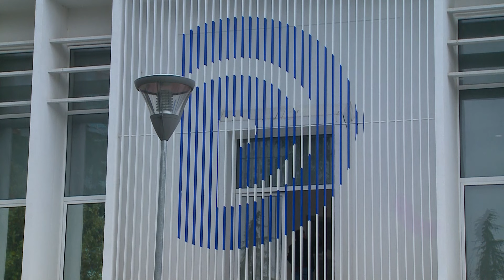Mbledhja e Këshillit Kombëtar të Rithemelimit, Noka: I shërbeu bashkimit të PD, misioni ynë...